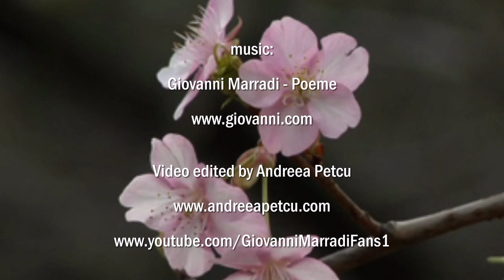GIOVANNI MARRADI - Poeme